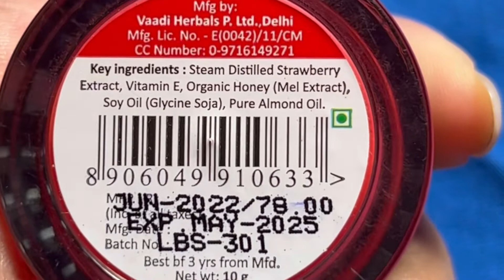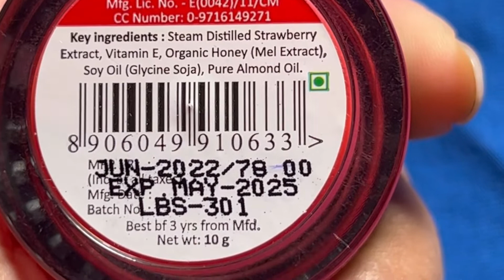VADDI Herbals Lip Balm Review / Affordable Lip Balm In India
VADDI Herbals Lip Balm Review @Shayaribanerjeediaries